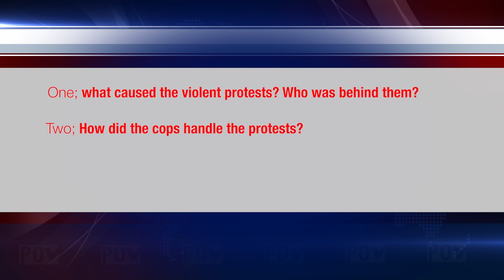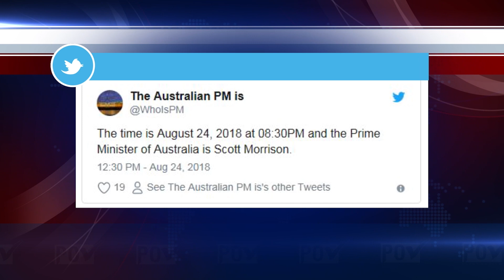Pres. Mnangagwa Announces Commission Of Inquiry & Imagine if Zimbabwe Had 6 Presidents in 10 Years